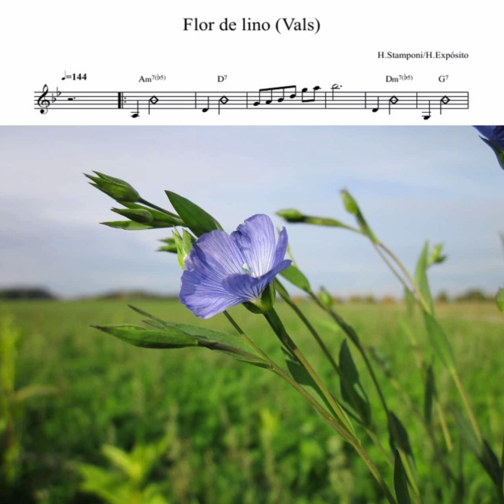Flor de lino por Daniela Massaro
Grabada en Estudios Trabuco. Arreglos y guitarra del maestro Hector Trabuco Gonzalez.  Septiembre 2023